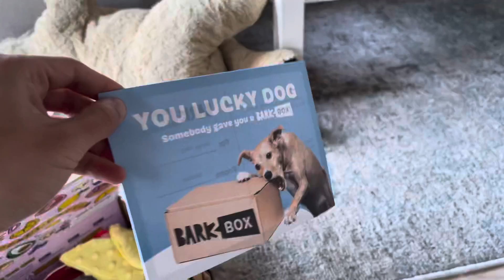Bubbles Barkbox Birthday Bash from Cari Iris Lauren